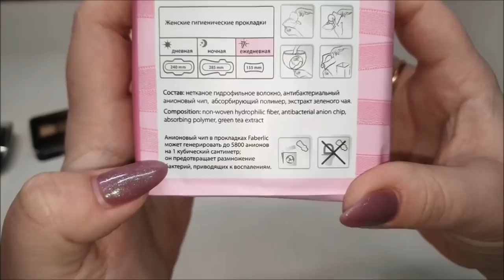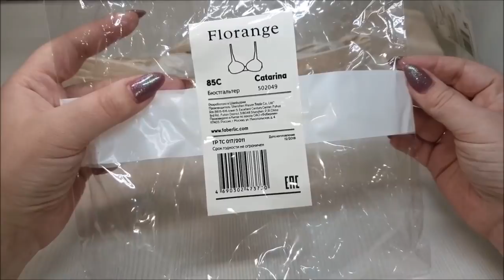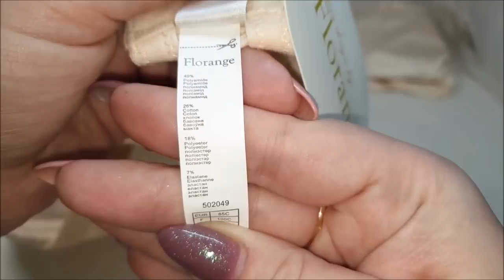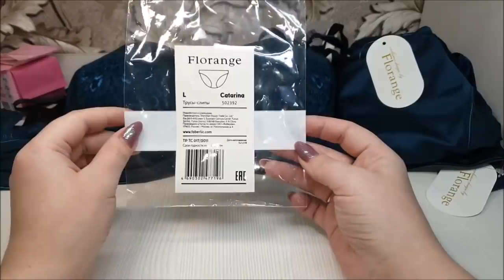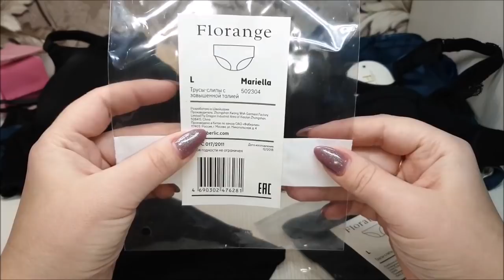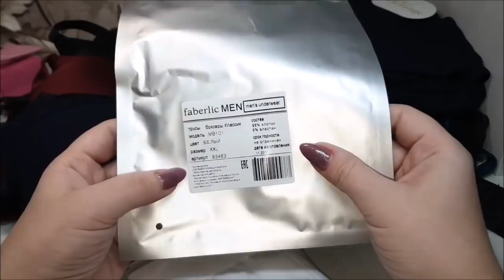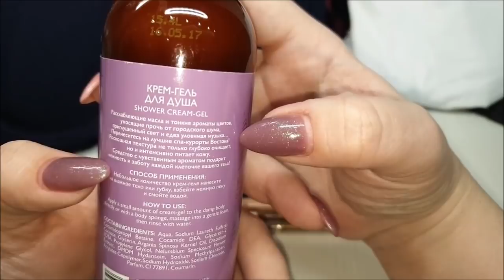Почти все новинки нижнего белья Флоранж весна - лето 2019.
Скайп anna19833333
Группы :